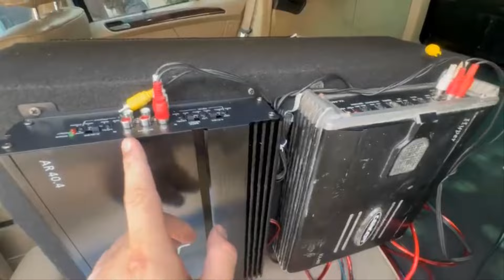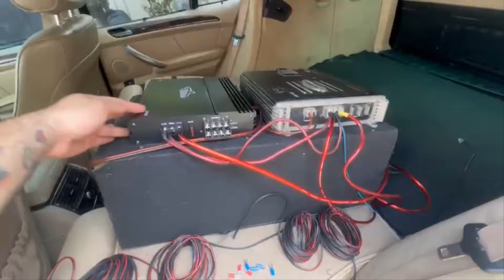INSTALANDO FUENTE DE AUDIO A BMW X5 🚘EL WATCHAZO